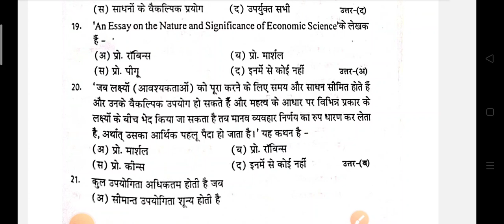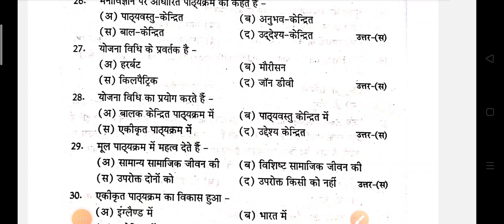DDU||Pedagogy of Economics||Most important MCQ|| B.ed.3rd semester||यही प्रश्न आएंगे| part-5